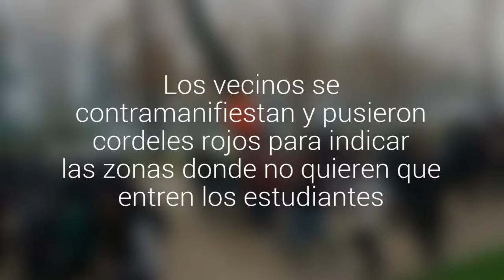Hoy hay marcha por el Parque Forestal: estos son los desvíos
La Confech caminará desde las10:30 hasta Estación Mapocho . Los vecinos se contramanifiestan y pusieron cordeles rojos para indicar las zonas donde no quieren que entren los estudiantes.